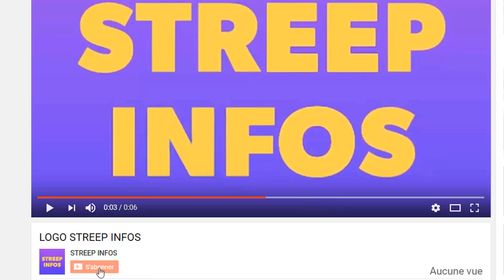Debordo Leekunfa très en colère et réagit!Simone Gbagbo renonce au retour de Gbagbo de route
Debordo Leekunfa très en colère et réagit!Simone Gbagbo renonce au retour de Gbagbo